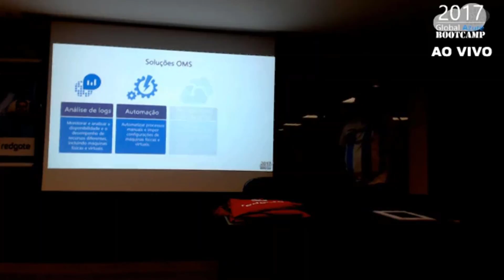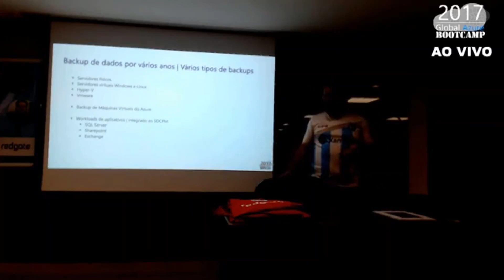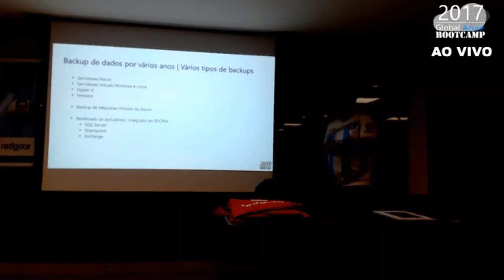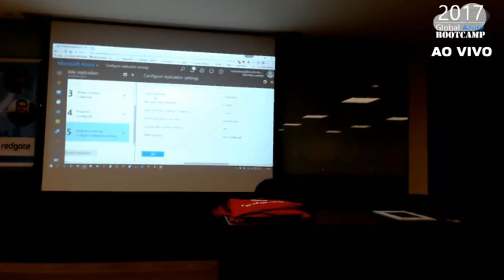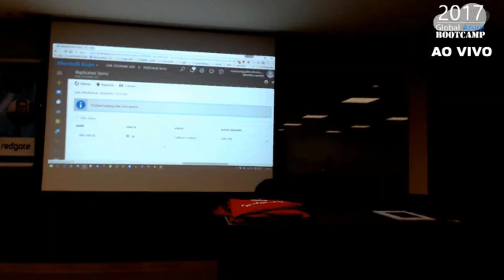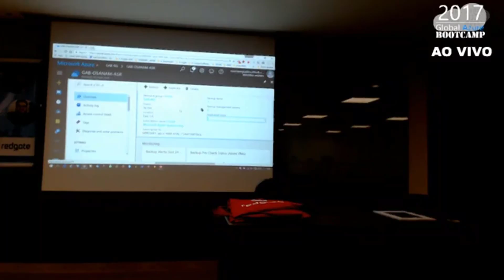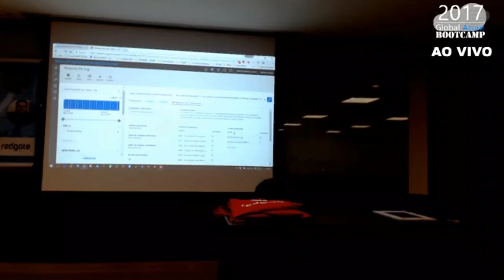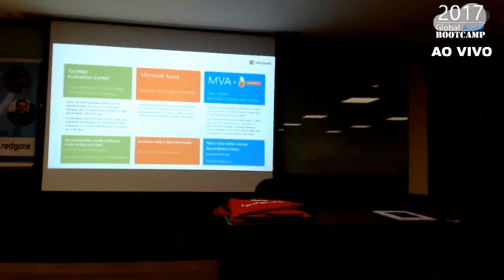#04 Global Azure Bootcamp 2017 | Osanam Giordane | Mantendo seu ambiente seguro com Azure OMS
E fechando o Global Azure Bootcamp, tivemos a minha palestra, onde falei do Azure Operations Management Suite (OMS), explicando e demonstrando sobre as ferramentas Azure Backup, Azure Site Recovery( Recuperação de Desastres), Azure Automation e Azure Log Analytics, onde temos uma suite completa para manter todo o ambiente não só do Azure mas também On Premises seguro.

Abraços e Sucesso Sempre.